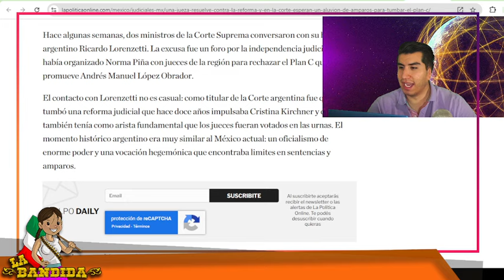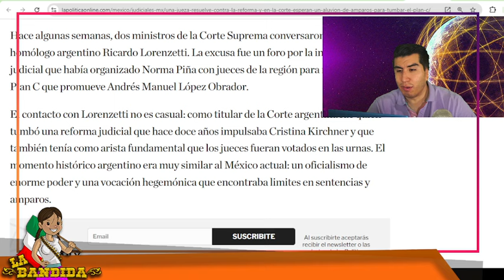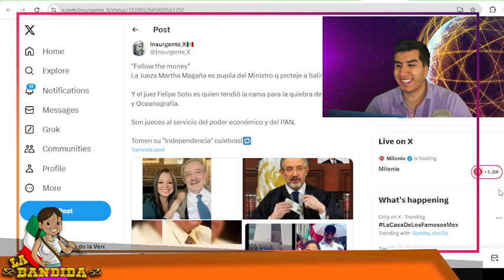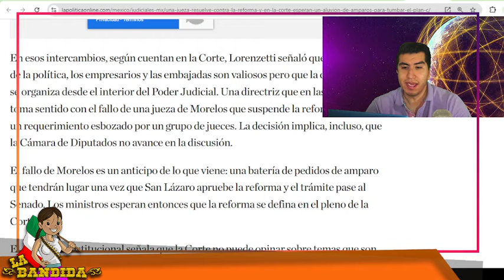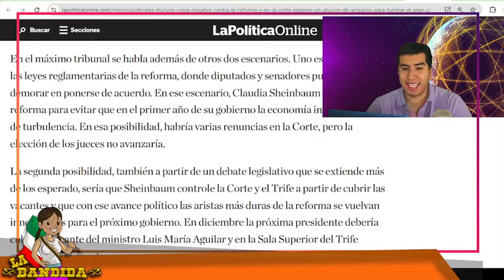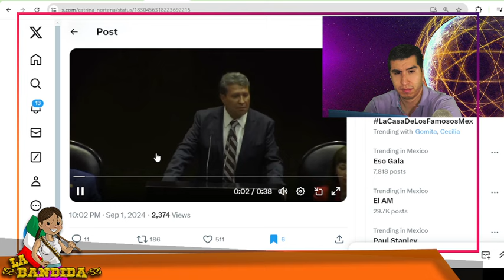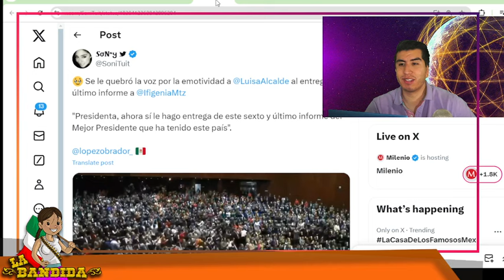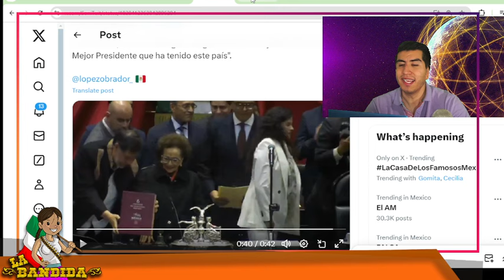San Lázaro Arde! Jueces No Frenarán Reforma! Argentina Detrás De Todo